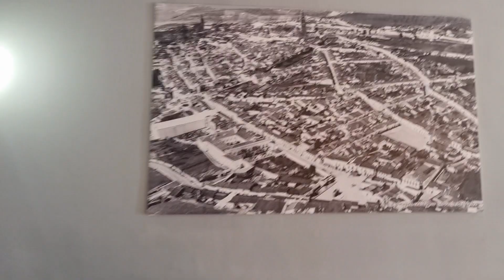01 Jerez de los Caballeros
Parada en Jerez de los Caballeros, antigua plaza fronteriza con restos de murallas y torres, que bien merecen una visita.